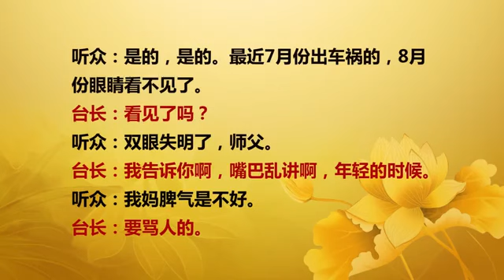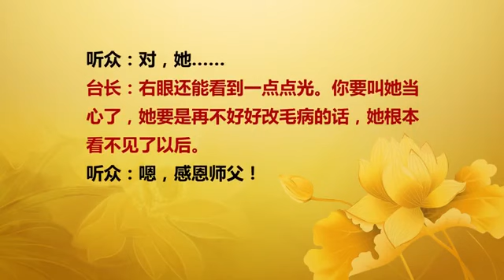【2016】 20160213 法会开示 中国澳门